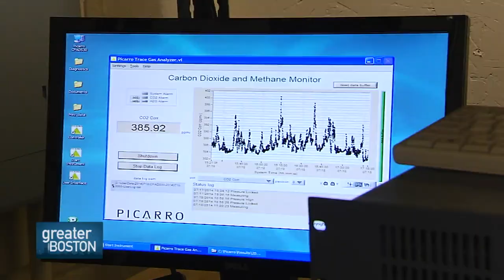Greater Boston Video: How Climate Change Is Taking A Toll On Urban Trees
From hotter summers to rising sea levels, cities across Massachusetts are just beginning to reckon with the effects of climate change.

Some of the proposals to address the problem are pretty dramatic and costly, but in this FOCUS report follow-up, WGBH News reporter Stephanie Leydon looked at one possible remedy that’s pretty easy to like: plant more trees.